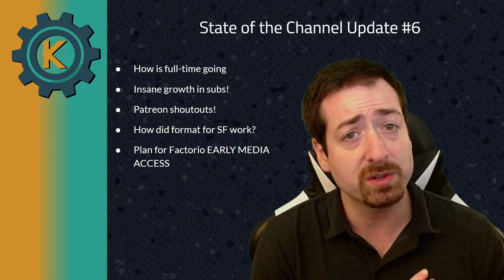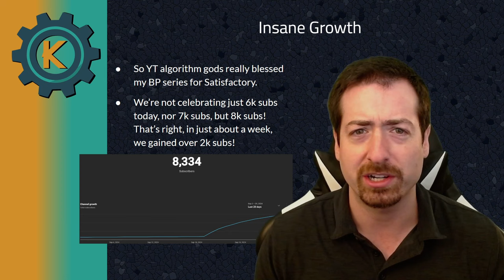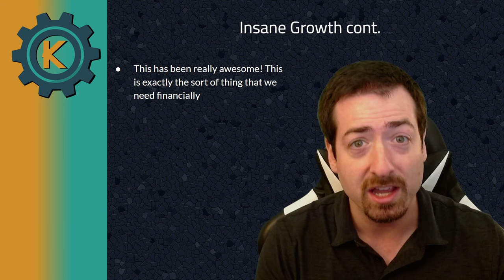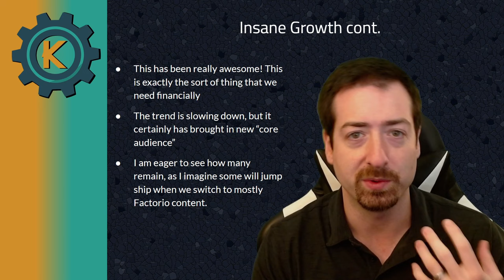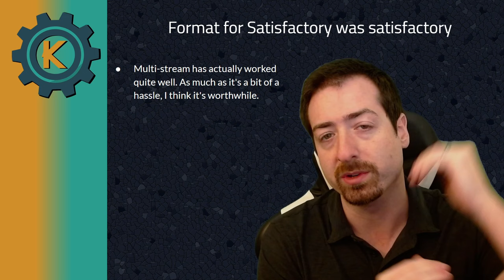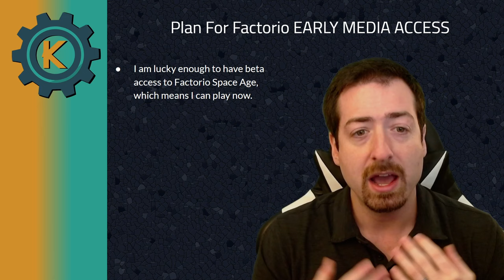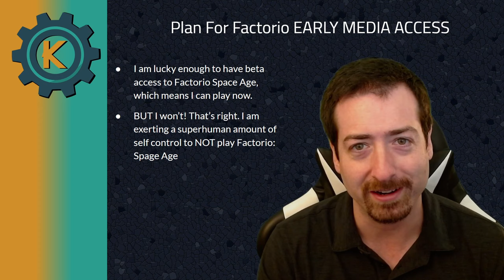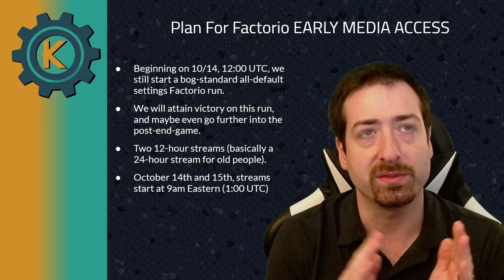Channel Update #6 - Space Age Early Media Access Plans & October Update!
We talk about how things are going with full-time content creation, as well as the plans for Factorio: Space Age!

0:00 - Intro
0:45 - How is full-time going?
1:45 - Growth!
5:25 - Patreon Shoutouts
6:25 - Format analysis
8:23 - Factorio Early Media Access
12:18 - The End